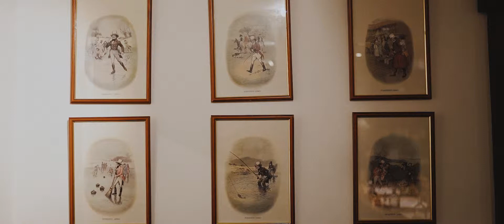Gràdh Geal Mo Chridh’ // Fair Love Of My Heart // Eloping in Scotland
Ged nach eil sinn fhathast pòsd'
Tha mi'n dòchas gum bi
Fhad' 's a mhaireas mo dhà dhòrn
Cha bhith lòn oirnn a dhìth

We were searching for something meaningful to include in Chelsea and Brendan's film, when we found this Gaelic poem/song. It translates roughly to:

Although we are not yet married
I hope we will be
As long as there is strength in my two fists
We will want for nothing

That's how we decided to begin the film.

“You have such nice weather in Portugal”. Yes we do! And we’re so used to it that shooting a wedding in the not-so-sunny-look-it’s-raining-again Scotland in the middle of December (it gets dark at 3pm) can present itself as the biggest challenge!

Well, if it rains, it rains! We wrapped our cameras in plastic and hoped for the best.

Chelsea and Brendan decided to tie the knot in the Ayr definetely not for its sunny weather, so we have to incorporate the rain in their movie. But do you want to know about the best part of it? After the ceremony it stopped raining, and we even had a bit of sun in the end.

All in all, it was a pretty good day!